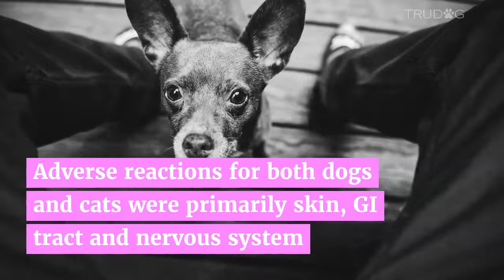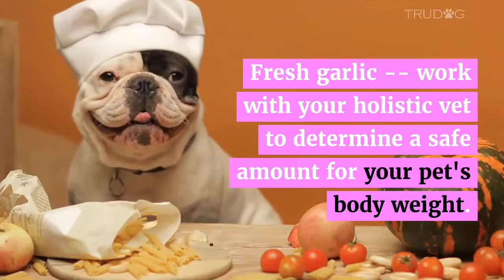Why Spot-on Flea and Tick Products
It would seem, based on the deaths of these poor cats and the comments by the Greentree practice manager about problems with spot-on product labeling, that perhaps not much has changed since the EPA issued its first advisory about these products over four and a half years ago, in April 2009. What prompted that advisory were over 44,000 reports of adverse reactions during 2008, including 600 deaths. This was a 50 percent increase in reported incidents in a single year.